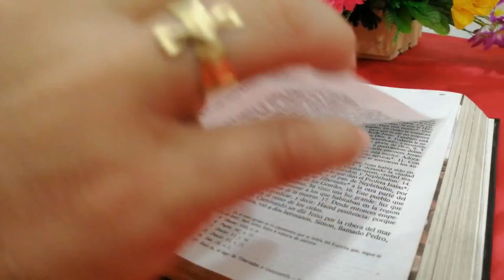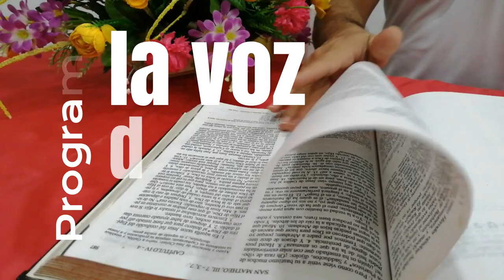LA VOZ DEL PASTOR/ DOMINGO 16 OCTUBRE 2022/ Monseñor José Figueroa Gómez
Lectura del santo evangelio según san Lucas (18,1-8):

En aquel tiempo, Jesús decía a sus discípulos una parábola para enseñarles que es necesario orar siempre, sin desfallecer.
«Había un juez en una ciudad que ni temía a Dios ni le importaban los hombres.
En aquella ciudad había una viuda que solía ir a decirle:
“Hazme justicia frente a mi adversario”.
Por algún tiempo se estuvo negando, pero después se dijo a sí mismo:
“Aunque ni temo a Dios ni me importan los hombres, como esta viuda me está molestando, le voy a hacer justicia, no sea que siga viniendo a cada momento a importunarme”».
Y el Señor añadió:
«Fijaos en lo que dice el juez injusto; pues Dios, ¿no hará justicia a sus elegidos que claman ante él día y noche?; ¿o les dará largas? Os digo que les hará justicia sin tardar. Pero, cuando venga el Hijo del hombre, ¿encontrará esta fe en la tierra?».